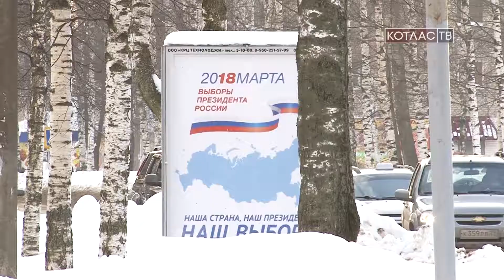Подготовка к выборам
В  Котласе скоро начнется поквартирный обход избирателей. Это одно из новшеств предстоящих выборов главы государства. Об этом  сегодня  на  планерке сообщила председатель  Котласской территориальной избирательной комиссии Татьяна Филипьева.